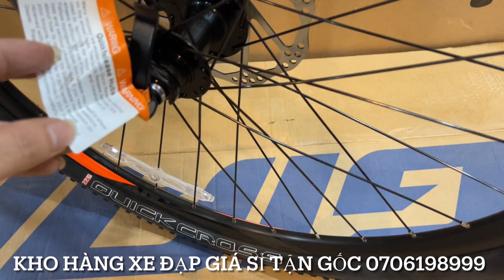Giant ATX 830 màu cam đẹp quá | bán cho a khách nước ngoài đi size L siêu to khổng lồ